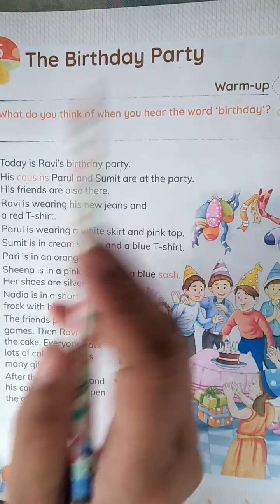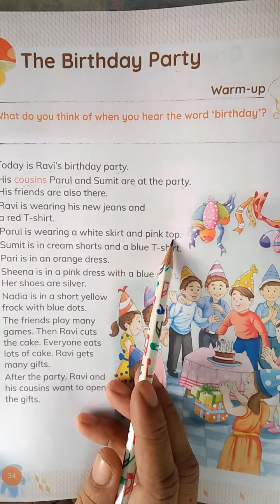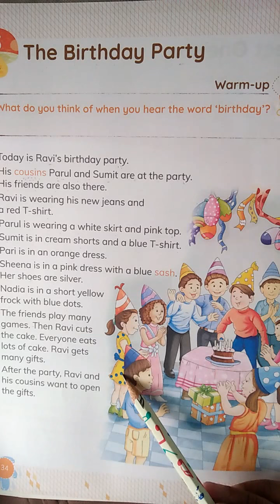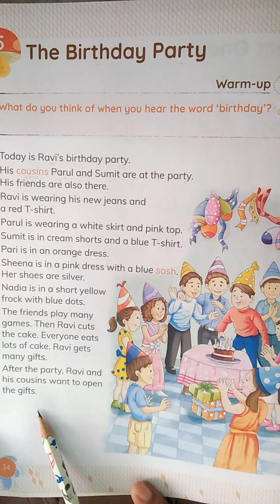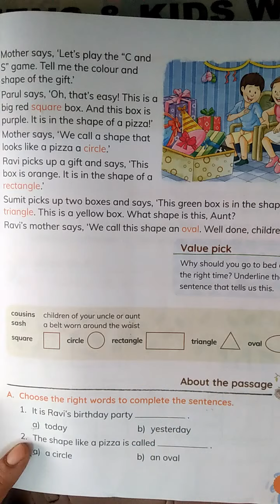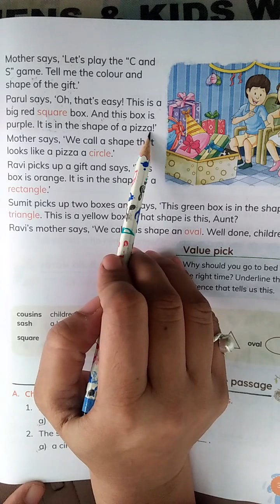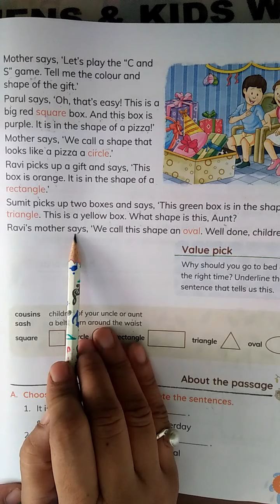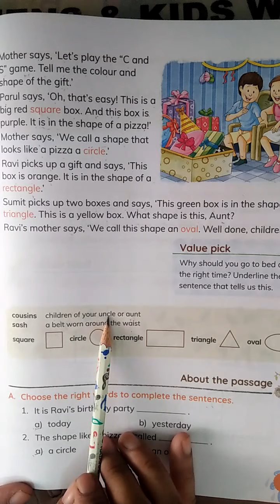Class 1st The Birthday Party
Class1 English